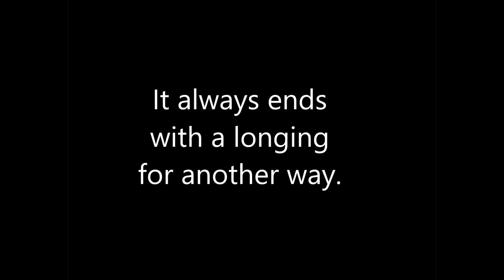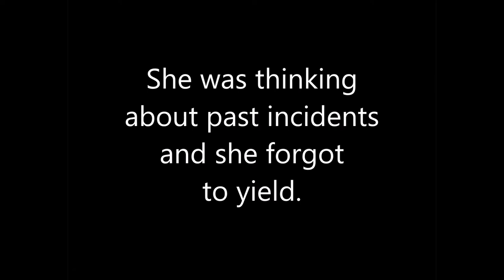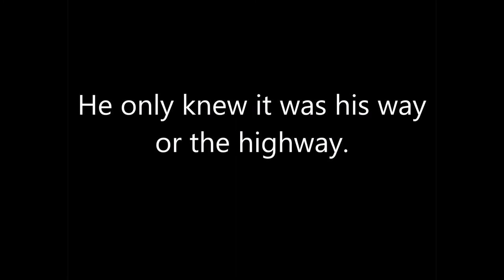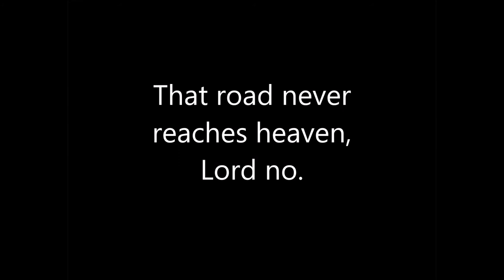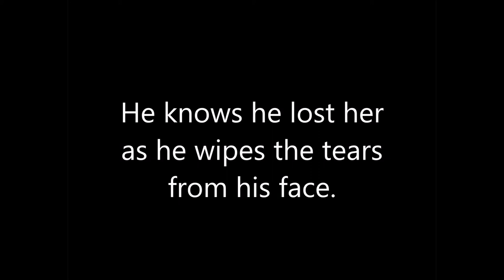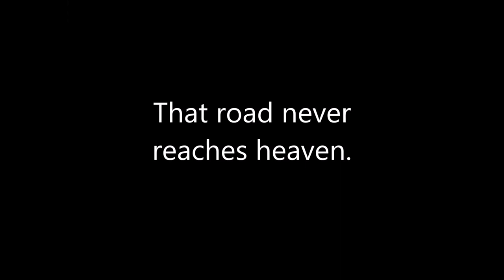Patrick Boyd Track 4 Austin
Track 4 from Patrick Boyd's album.